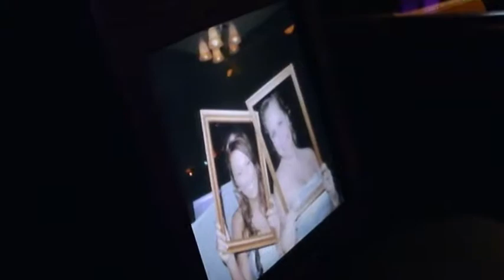MyDJKJ.com and Party Pix Photo Lounge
Party Pix Photo Lounge set up and in use.